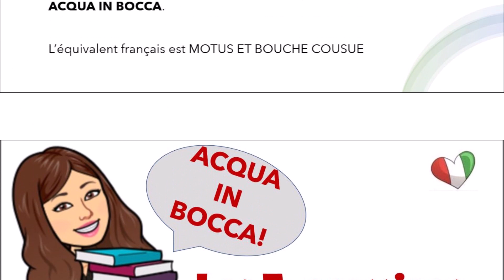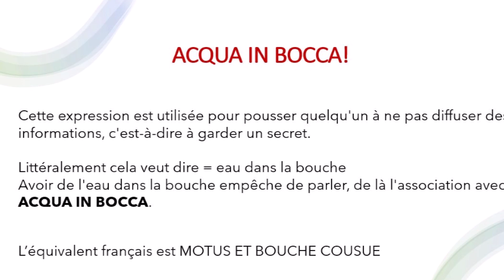Les expressions Idiomatiques en italien: ACQUA IN BOCCA! (1)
Ciao a tutti!  Cette vidéo est la première d'une série: Les Expressions idiomatiques en italien
Dans cette vidéo tu vas découvrir la première : ACQUA IN BOCCA!